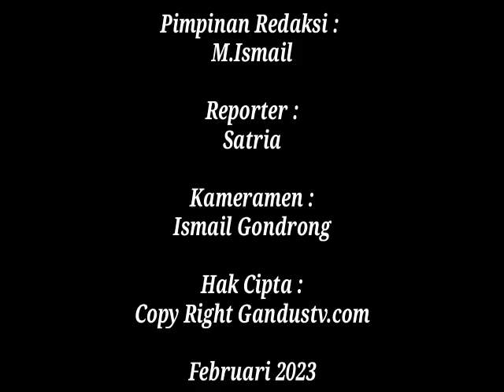Kapolsek Gandus Mengunjungi Dan Sekaligus Silaturahmi Pos Pemadam Gandus